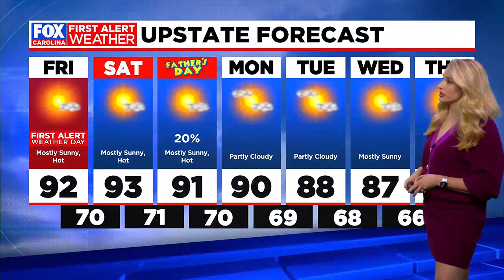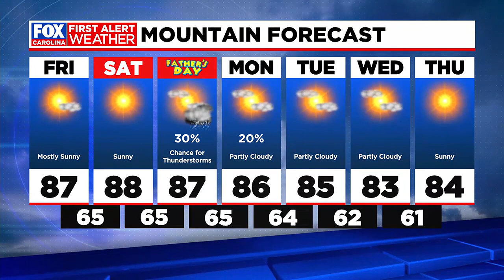First Alert Weather Day Friday for poor air quality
First Alert Meteorologist Katherine Noel has the latest on your Friday forecast.